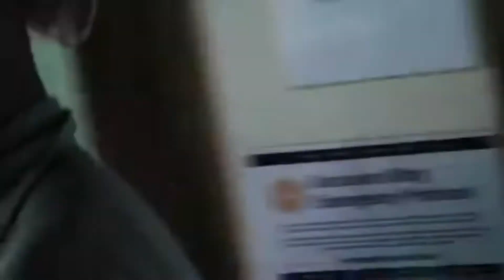MOST DEADRI?? Snake in Africa Black Mumba DONT Lun funny tour guide 🤣